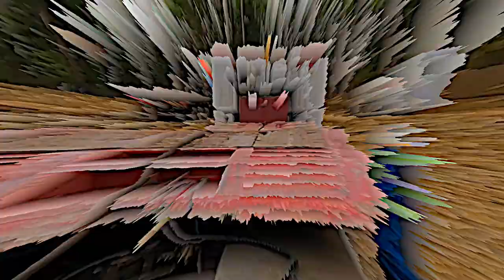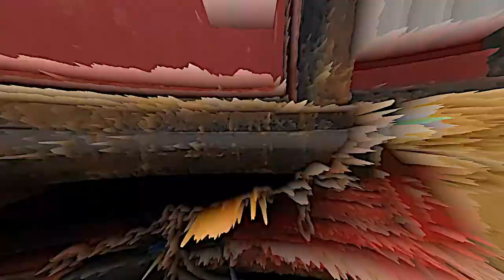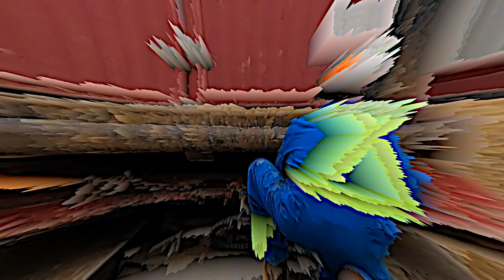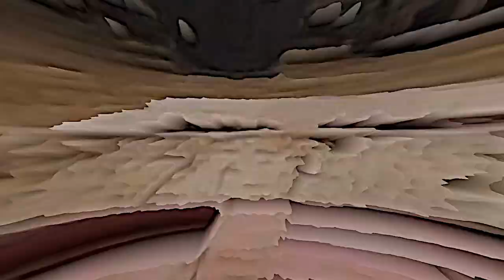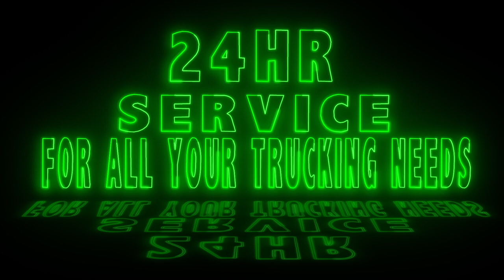RIG MOVE BRONSON & GARBAGE CAN KICKER✅